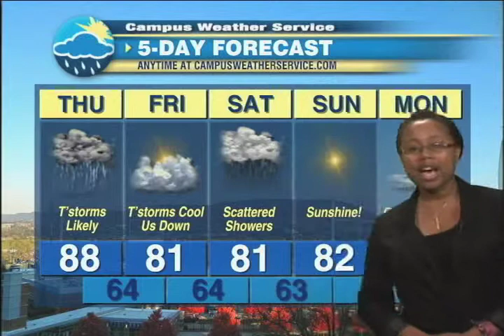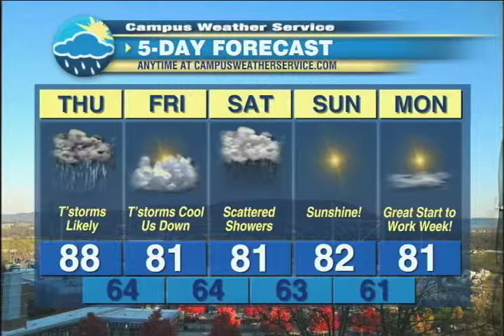CNET 07/24/12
Rachael Peart CNET Forecast